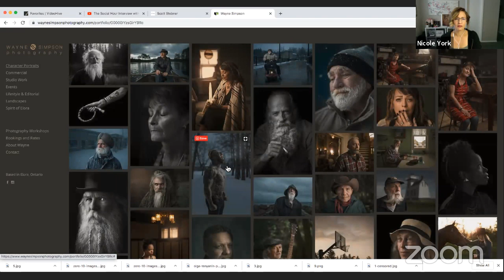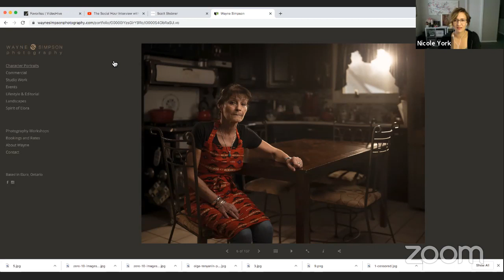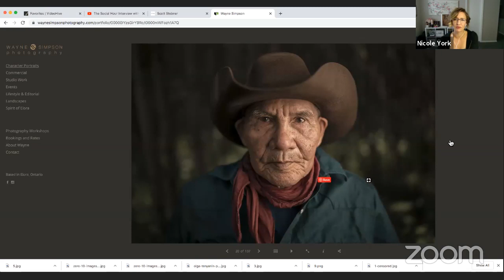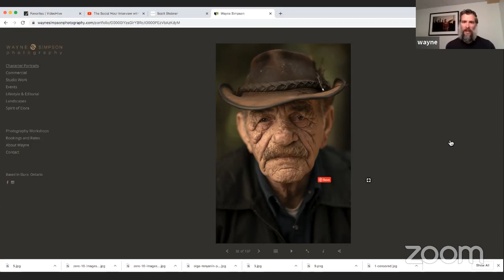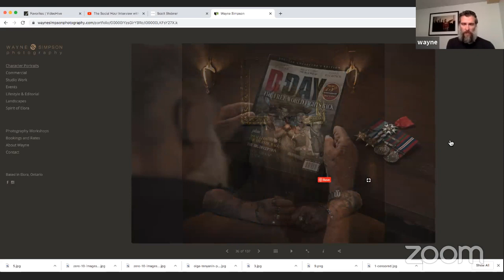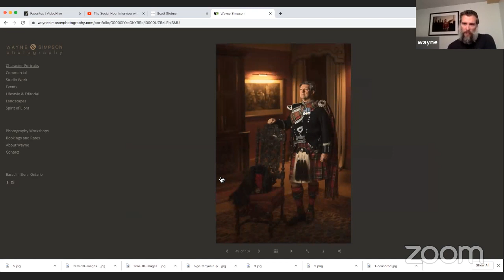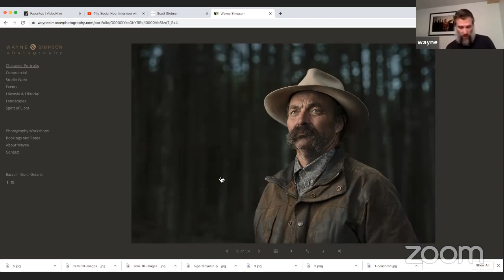Capturing Character: The Social Hour Interview with Wayne Simpson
Wayne Simpson is a Canadian portrait artist who captures poignant, powerful images of resilient people full of character. He is in the process of publishing a book featuring his subjects due out in the fall of 2020